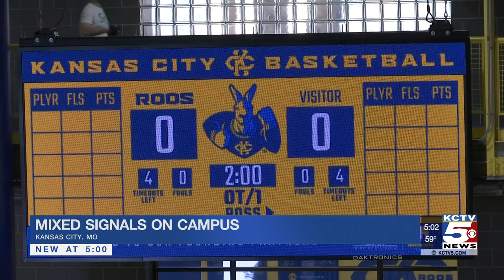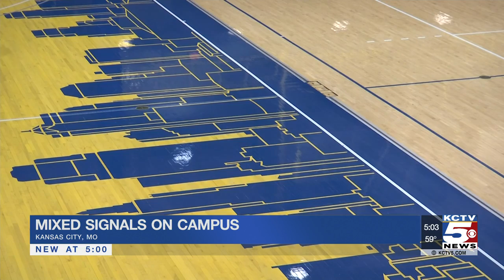UMKC cancels Roos basketball game in Seattle over coronavirus concerns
UMKC has joined Chicago State in not traveling to Seattle for regularly scheduled Western Athletic Conference men's basketball games over concerns about the spread of the coronavirus.